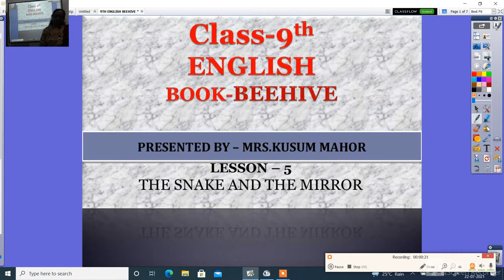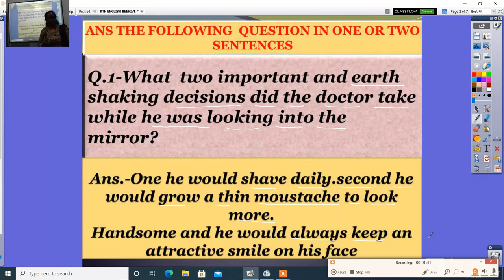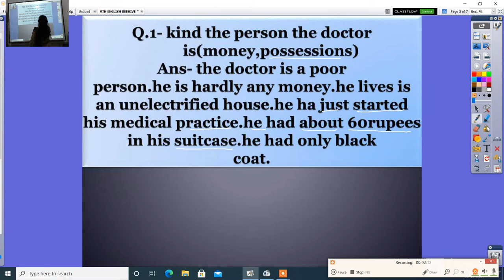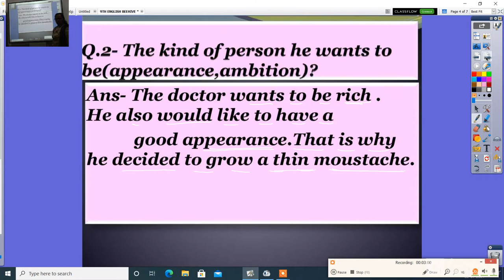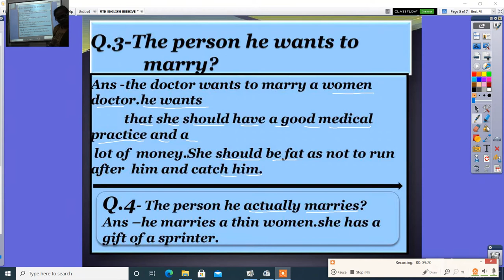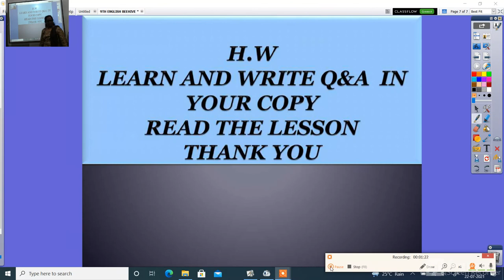9TH ENGLISH BEEHIVE LESSON 5THE SNAKE &THE MIRROR